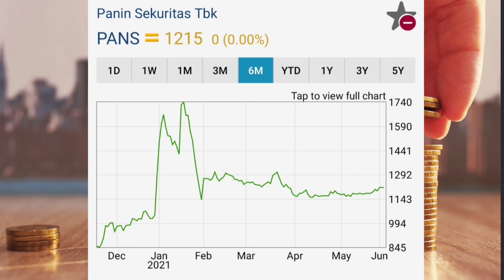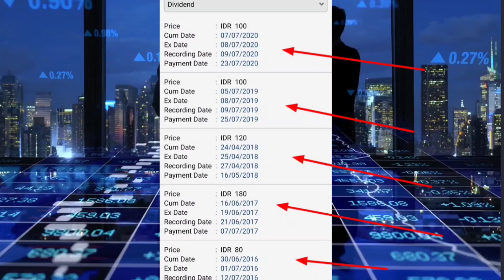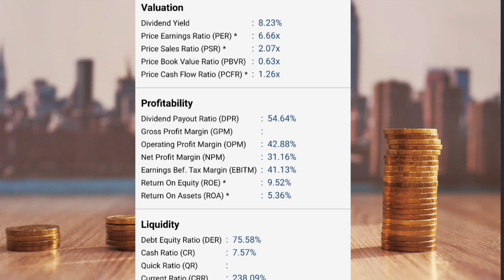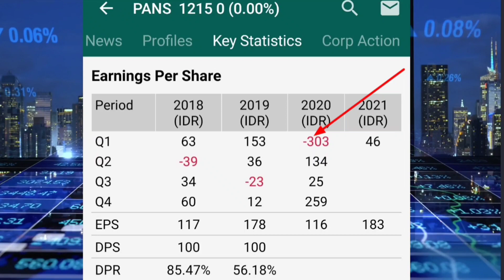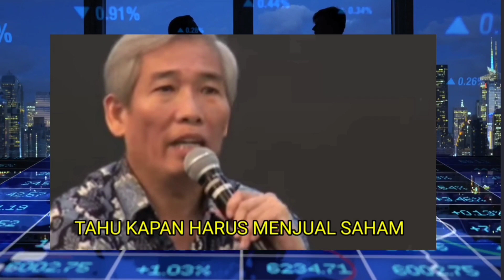SAHAM dividen PANS‼️cocok untuk dividen hunter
SAHAM PANIN SEKURITAS atau PANS
rutin membagikan DIVIDEN sebesar 100 / lembar

pencari dividen atau DIVIDEN HUNTER
Absen yuk!

DISC ON.

Media Sources:
Videoblocks (standard licence)
Audioblocks (standard license)
Storyblocks (standard license)